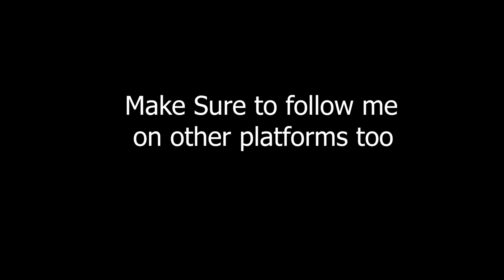IMPOSSIBLE WIN, MOST INTENSE MATCH OF ALL TIME | PUBG MOBILE | MDisCrazY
Hello Everyone, I am Mohammad Fahim AKA MDisCrazY, Showing you most intense match with gareebooo and starscream :D make sure to watch till end this epic game (Full match)
Also Checkout our Epic Series of Kyu MDisCrazY ko Kar98/M24 nahi deni chahiye, Playlist link is down here